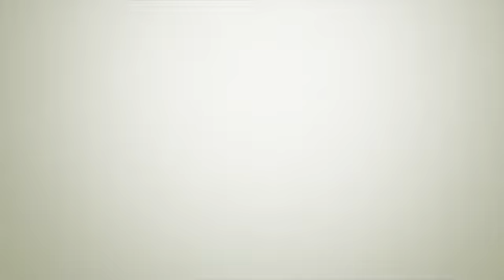Counter Top Reviews: Power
My friends and I LOVE entertainment and share some common shows. Power is one of those and we are eager to determine what these last few episodes hold. Meet us at The Counter Top to hear our predictions!